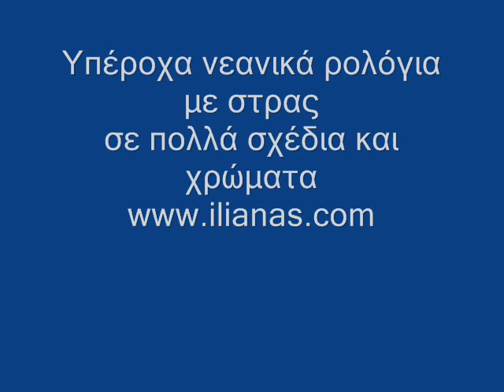Γυναικεία ρολόγια Κόρινθος ilianas Γυναικεία ρολόγια με στρας Κόρινθος ΓΥΝΑΙΚΕΙΑ ΡΟΛΟΓΙΑ ΚΟΡΙΝΘΟΣ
Απίστευτα Γυναικεία ρολόγια με στρας σε πολλά χρώματα και σχέδια
Γυναικεία ρολόγια Κόρινθος ilianas.com Γυναικεία ρολόγια με στρας Κόρινθος ΓΥΝΑΙΚΕΙΑ ΡΟΛΟΓΙΑ ΚΟΡΙΝΘΟΣ ΓΥΝΑΙΚΕΙΑ ΡΟΛΟΓΙΑ ΜΕ ΣΤΡΑΣ ΚΟΡΙΝΘΟΣ  γυναικεια ρολογια Κόρινθος γυναικεια ρολογια με στρας Κόρινθος

26